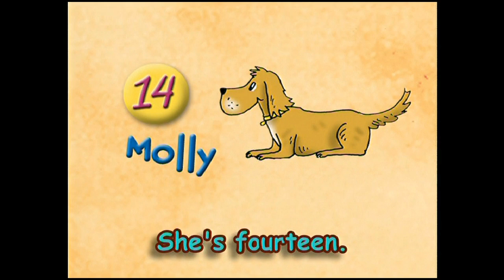Furry friends! Let's say how old they are